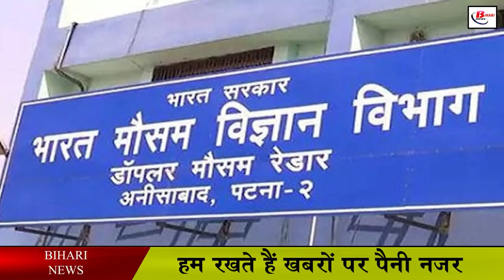अभी ठंड से नहीं मिलेगी निजात, इन जगहों पर बारिश के आसार